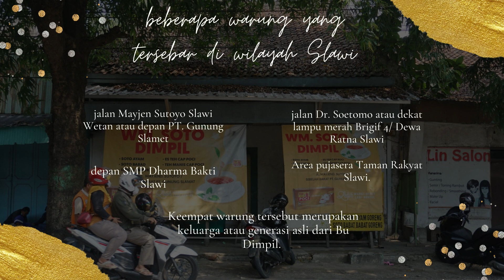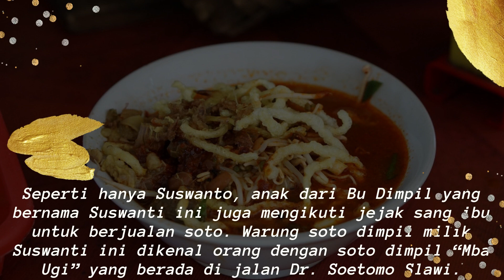Soto Dimpil Slawi, Kuliner Tahun 60 an Yang Masih Eksis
Jika kalian sedang berkunjung ke Slawi ibukota  Kabupaten Tegal ini tak lengkap rasanya jika tak mencicipi sedapnya soto dimpil.

Kuliner satu ini memang sudah tak asing bagi masyarakat Slawi, pasalnya soto dimpil sudah ada sejak tahun 1960-an. Meski sudah lama berdiri dan banyak makanan modern yang berkembang, soto ini masih ramai dinikmati oleh para penikmatnya.

Walaupun tempatnya sederhana, banyak para pelanggan yang rela mengantri demi menikmati satu porsi soto dimpil panas ditemani es teh manis.

Apalagi jika jam makan siang tiba, kalian harus siap ekstra sabar dalam hal mengantri. Pelanggan soto ini pun dari berbagai kalangan, mulai pegawai bank, pelajar, wiraswasta, guru hingga pegawai pemerintahan.

Bahan dari soto dimpil ini sebenarnya hampir sama dengan soto tauco khas Tegal pada umumnya. Tersedia soto ayam, soto babad, soto daging dan soto campur.

Namun, yang membuatnya berbeda adalah kuah soto yang cukup kental karena terdapat campuran santan dan porsi yang disajikan lebih besar dari pada soto tauco. Harga satu porsinya juga cukup terjangkau untuk soto ayam dan soto babad hanya Rp13.000 dan Rp14.000 untuk soto daging maupun soto campur.

Untuk menikmati semangkok soto dimpil ini, kalian bisa datang di beberapa warung yang tersebar di wilayah Slawi, diantaranya soto dimpil jalan Mayjen Sutoyo Slawi Wetan atau depan PT. Gunung Slamet, soto dimpil jalan Dr. Soetomo atau dekat lampu merah Brigif 4/ Dewa Ratna Slawi, soto dimpil depan SMP Dharma Bakti Slawi dan terakhir soto dimpil yang berada di area pujasera Taman Rakyat Slawi.

Keempat warung tersebut merupakan keluarga atau generasi asli dari Bu Dimpil. Nama Dimpil sendiri diambil dari nama buyut yang menciptakan hingga mempopulerkan soto tersebut.

Awal mulanya, warung soto dimpil yang pertama berada persis di depan Klenteng Hok Ie Kiong Slawi kemudian seiring berjalannya waktu berpindah tempat di depan Bioskop Rama Slawi.

Pada tahun 1991, Bu Dimpil meninggal dunia dan warung soto yang pertama itu dikelola oleh sang anak bernama Suswanto yang sekarang menetap di depan PT. Gunung Slamet.

Seperti hanya Suswanto, anak dari Bu Dimpil yang bernama Suswanti ini juga mengikuti jejak sang ibu untuk berjualan soto. Warung soto dimpil milik Suswanti ini dikenal orang dengan soto dimpil “Mba Ugi” yang berada di jalan Dr. Soetomo Slawi.

“Awal mulanya saya masih ikut membantu di warung asli, yang sekarang depan PT. Gunung Slamet. Kemudian tahun 2015 saya mencoba berdiri sendiri membuat warung soto dimpil ini,” kata Ugi di warung sotonya. Ia menambahkan, sebelum menempati warung yang sekarang, dirinya berjualan di depan Lapangan Aspol Kalibliruk Slawi.